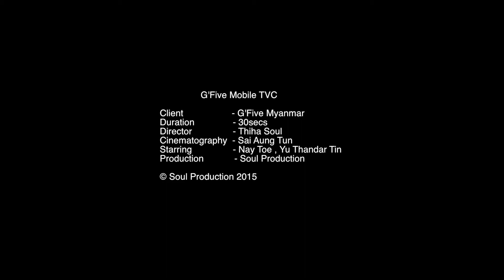GFive TVC 30sec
G'Five Mobile TVC
Client - G'Five Myanmar
Duration - 30secs
Director - Thiha Soul
Cinematography - Sai Aung Tun
Starring - Nay Toe , Yu Thandar Tin
Production - Soul Production